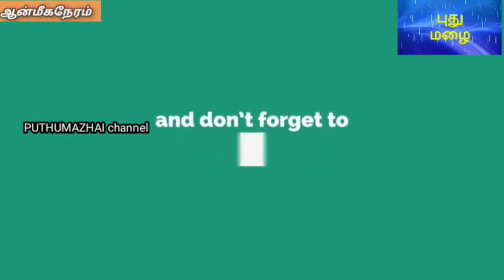திருப்பாவை & திருவெம்பாவை மார்கழி 3 இரு மொழி விளக்கத்துடன்!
திருப்பாவை, திருவெம்பாவை மார்கழி 3 க்குரியது! இருமொழி விளக்கத்துடன்!